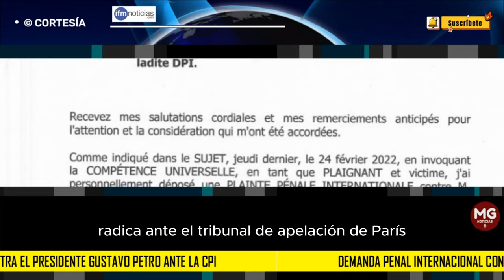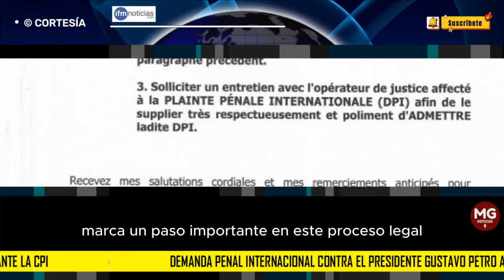URGENTE 🌐 DEMANDA PENAL INTERNACIONAL CONTRA EL PRESIDENTE GUSTAVO PETRO ANTE LA CPI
La carta, fechada el 9 de mayo de 2022, establece tres puntos clave: la investigación del operador judicial, la presentación de una copia traducida al francés de la DPI, y la solicitud de una entrevista con el operador judicial para instar respetuosamente la admisión de la denuncia.
IFM NOTICIAS